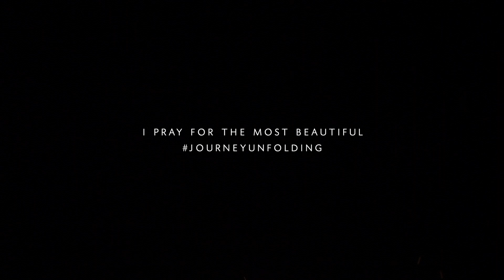Welcome to my Channel! | Mental Health + Self Development + Glamour & Style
Welcome to a brand new show where we talk about Mental Health, Spirituality, conquering Limiting Beliefs - all things to help us Heal from the Inside, Out. Oh, and we can't forget the dash of Glamour, Beauty & Style!

To infinity & beyond!

✥ Hair by Nick Chong, Kimage Group